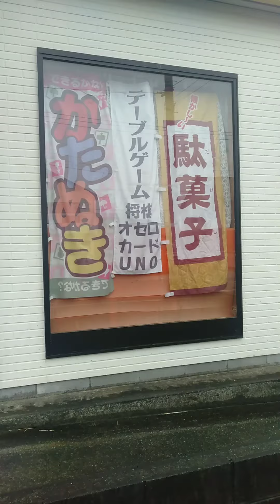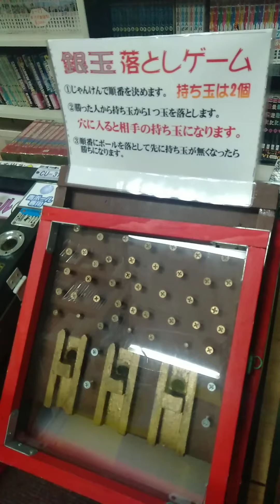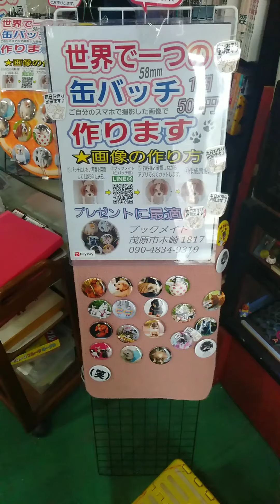マジックショーが見れる？千葉県茂原市にあるブックメイトに行ってみた。自作のゲームからマジックが楽しめる店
茂原にあるブックメイトに行ってきました！自作のゲームからマジックなどが楽しめる店。家族やカップルにオススメ！子供に優しい店でした。